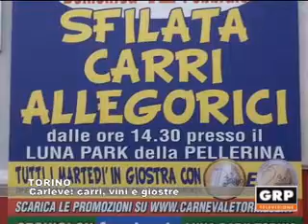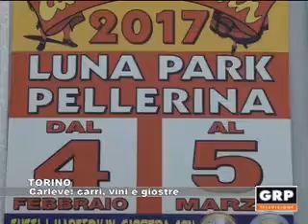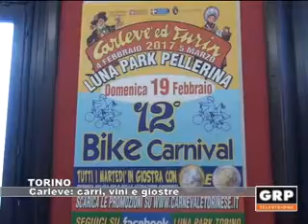Torino: Carleve carri vini e giostre - GRP Televisione